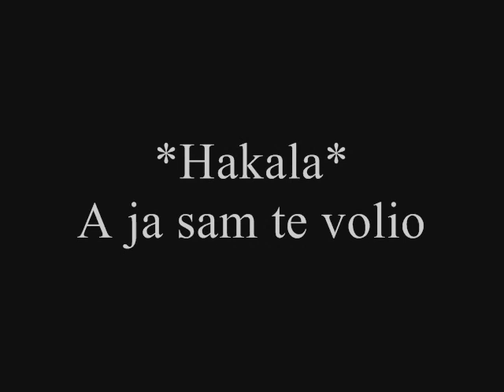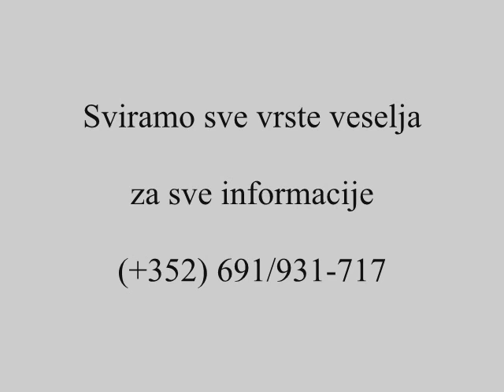Salko & Vrabac bend - A ja sam te volio ( uzivo )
Salko & Vrabac bend Luksemburg
*Hakala - A ja sam te volio*

Radimo sve vrste slavlja
rodjendani,svadbe,godisnjice,proslave...

Za sve informacije
(+352) 691/931-717